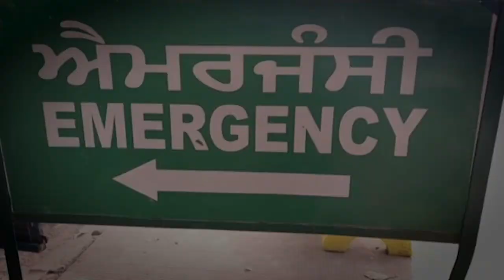5 million Bank Robbery || ਪੰਜਾਬ 'ਚ ਵੱਡੀ ਡਕੈਤੀ, ਗੋਲੀ ਮਾਰੀ ਤੇ ਚਿੱਟੇ ਦਿਨੀਂ ਲੁੱਟਿਆ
Bank robbed in Nabha town of Punjab